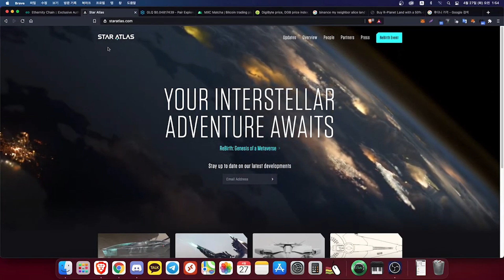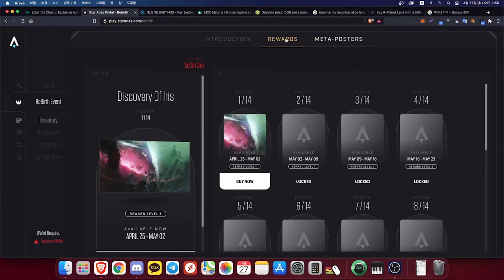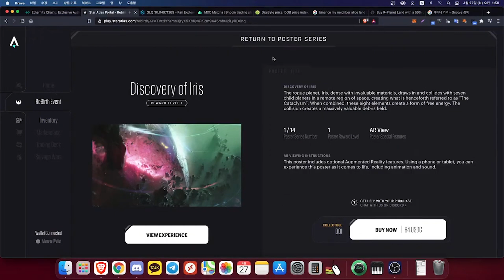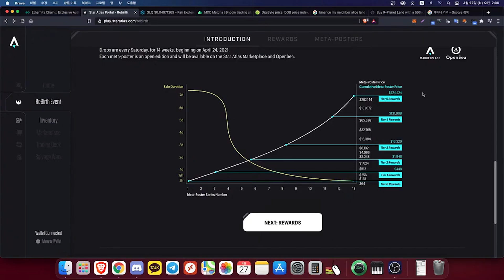(관련 영상 첨부) 솔라나 체인 기대작 스타아틀라스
크립토 비자카드 / CRO 받기
✔크립토닷컴 앱 가입 가이드 ($25 CRO)
✔크립토닷컴 거래소 가입 ($50 CRO)

ETH : 0x1C6d5eD1Efd11a14f53fe542629d29Ec27F368C2
BTC : 19cAjo6VvHnoz2m18T98rDSPPbYzXqJsU8

- 참고자료